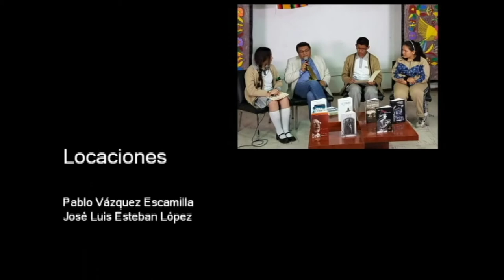20180308-CE1718/DOSSIER/José Ángel Espinosa Ferrusquilla Jr.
DOSSIER. Invitado: José Ángel Espinosa Ferrusquilla Jr. Conduce: Ricardo Martínez . Fecha de emisión: 08 de marzo de 2018. Este y otros programas los puedes ver Producciones con fines educativos para secundarias técnicas en la CDMX, México.